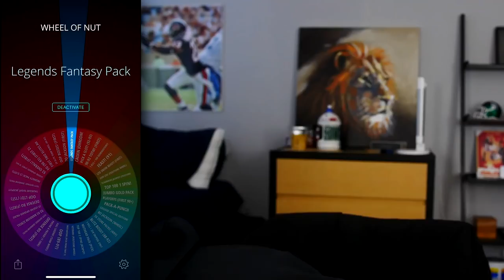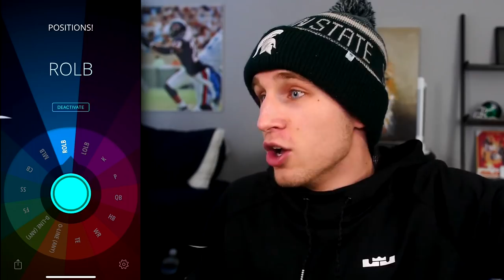ALL TIED UP IN THE 4TH WITH NO TIME LEFT! WHEEL OF MUT! EP. #22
Enjoy this nail biter 4th quarter finish in ep. 22 of wheel of mut!! ALSO - Sorry I suck at posting these quickly enough to keep up with new players! I will grind out some new ones asap boys.